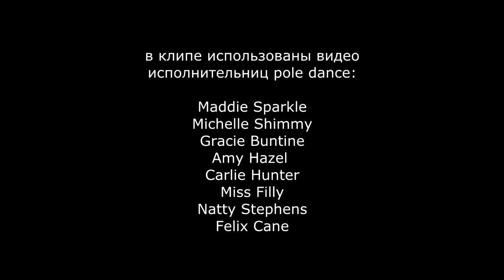Australian pole dance scene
Australia has one of the biggest pole dance scene in the world. This video collects the best superstars from Australia, including Maddie Sparkle, Felix Cane, Amy Hazel, Gracie Buntine and others!